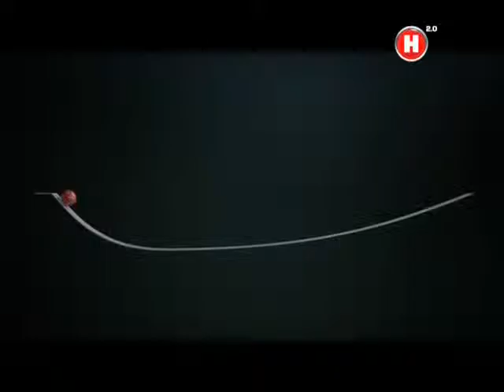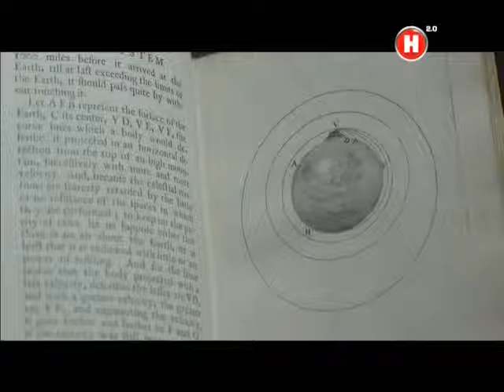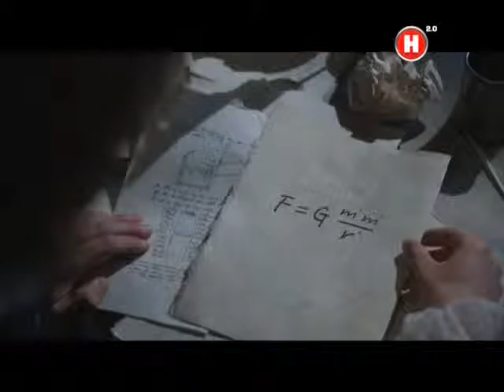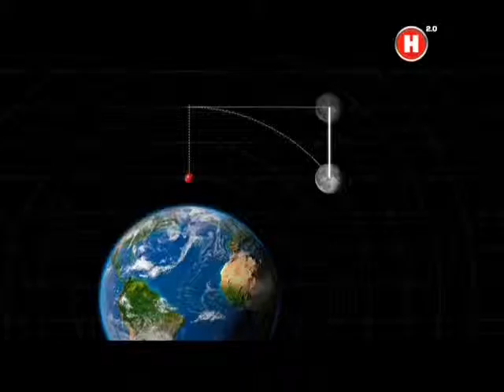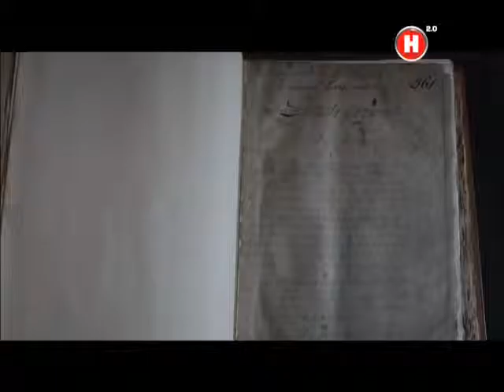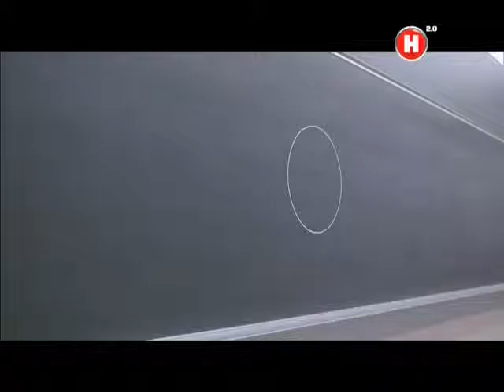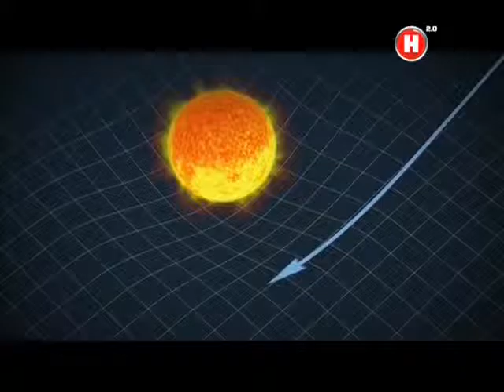Физика света Фильм 2 Свет и пространство Общая теория относительности 2014